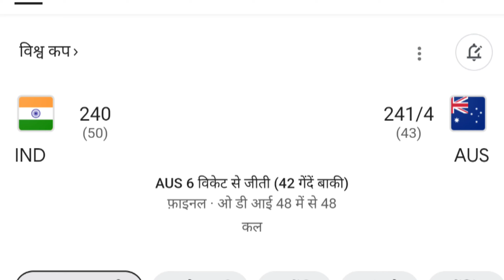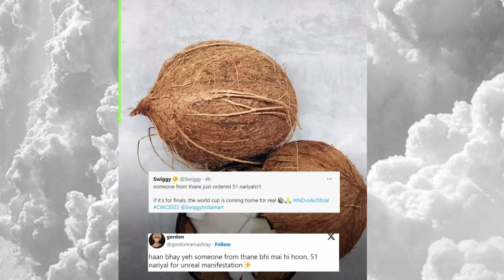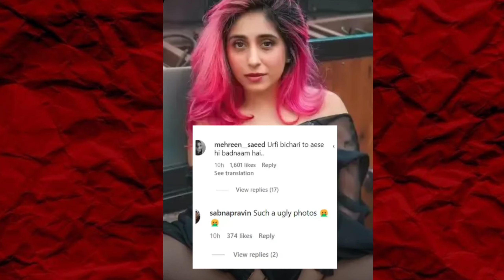india vs australia | Virat Kohli emotional| mc stan bigg boss 17 full episode | mc stan in bigg boss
SALMAN KHAN HOST :-

munawar faruqui, mannara chopra, vicky jain, ankita lokhande, soniya bansal, khan zaadi, navid sole, sunn yarya, abhishek kumar, isha malviya, sana raees khan, jigna vora, rinku dhawan, nail bhatt, aishwarya sharma, samarth jurel, manaswi

Virat Kohli
neha bhasin
mc stan
mc stan bigg boss 17 full episode
mc stan in bigg boss season 17